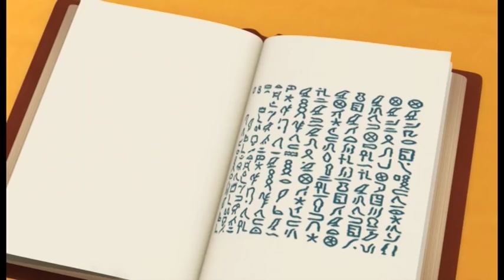《幫幫龍出動》SEASON 2 / 第10集 爺爺的寶藏 | 幼兒教育 | 兒童卡通 | 動畫 | 恐龍 | 救援隊 | GOGODINO | GOGOTV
今天，斌斌和朋友們要去找爺爺的寶藏哦！
爺爺的寶藏到底是什麼呢？他們能成功找到嗎？
讓我們一起看看吧！

想了解更多幫幫龍救援隊的精彩故事？